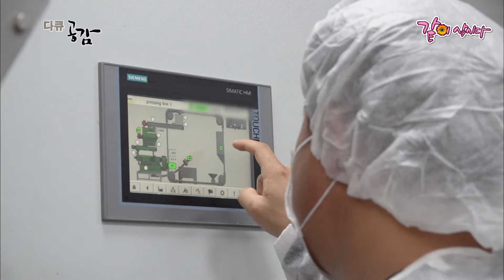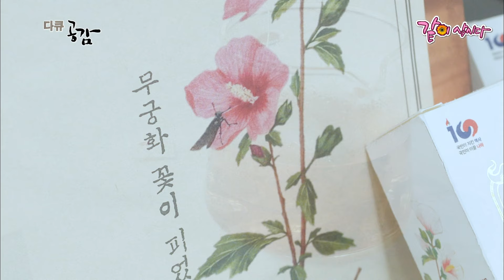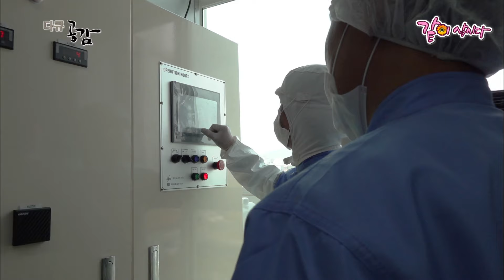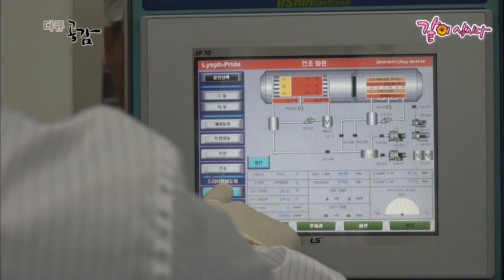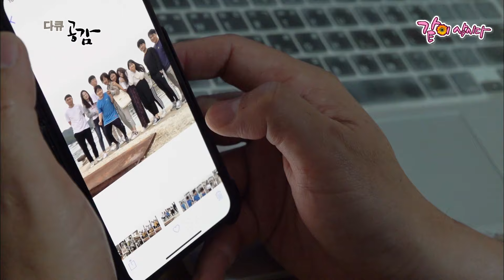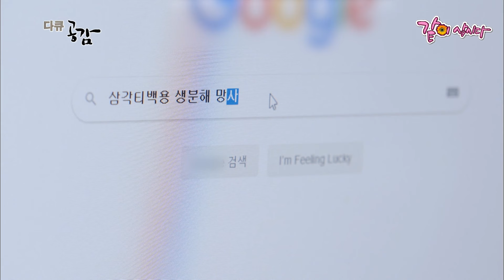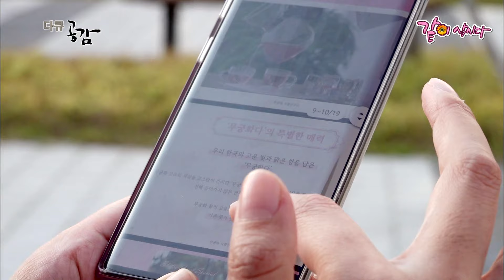[다큐공감] K-김치를 찾는 외국인들! 이젠 참기름 까지?! 대한민국의 음식이 세계로 뻗어나간 것에는 끊임없는 도전이 있었기 때문이다..! | KBS 2019.11.17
- 출연자진들의 인신공격 및 부적절한 내용의 댓글은 사전예고 없이 삭제될 수 있으니 양해 부탁드립니다.

KOREAN FOOD